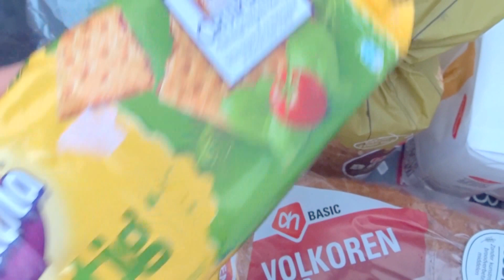❤ Market alışverişi - 58 ❤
Herkeze hayirli cumalar! ^_^ Umarim video hosunuza gider

Fiyatlar (Euro)
Ekmek 1,09
Un - 0,40
Kuru ekmek - 0,99
Limon - 1,99
Sut - 1,09
Muz - 1,29
Yogurt - 1,59
Biskuvi - 0,79
Corap - 0,99
Pamuk - 0,41
Cips fistik - 0,99
Ispanak - 1,99
Folio - 0,79
Sultana - 1,76

Merhaba! ^_^ Benim adim Dilek. Hollanda'da dogdum buyudum. Aslen Ankaraliyim. Hukuk fakultesi (cift anadal; Uluslar Arasi Hukuk ve Ozel Hukuk) mezunuyum. Bir belediyenin hukuk bolumunde calisiyorum. Benim kanalimda stil ve makyaj videolarinin yani sira, egitim ve kariyer uzerine bilgilendirici videolar da bulabilirsiniz. Seyahat yaptigimiz zaman vlog videolari cekmeye ozen gosteriyorum. Bu tarz videolari carsamba gunleri ve her cuma gunude yeni bir market alisveris videosu izleyebilirsiniz.

Life_of_Dilek